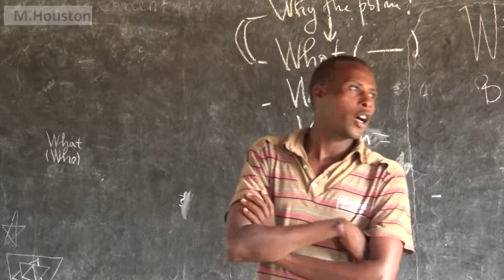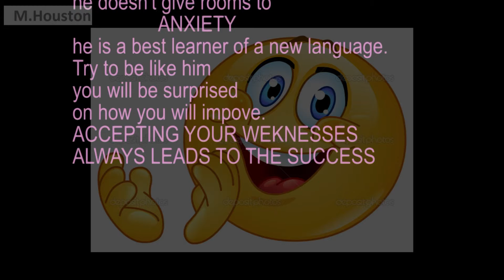A brave Learner! Funny but instructive!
ANXIETY hinders your SUCCESS, learn how to overcome it from ths brave man!!!When learning something new, it is obvious that you encounter many difficulties. The more you keep on no matter what, is the more you IMPROVE. That is how a New language is learned.